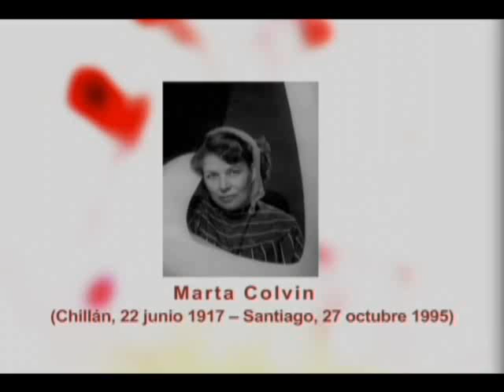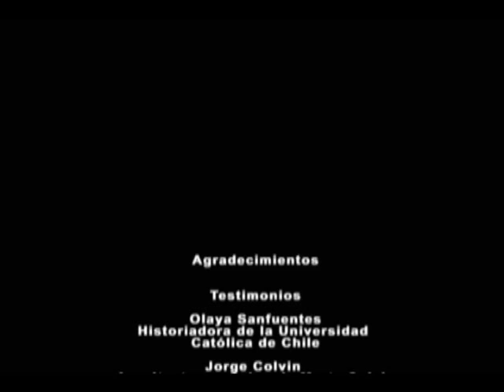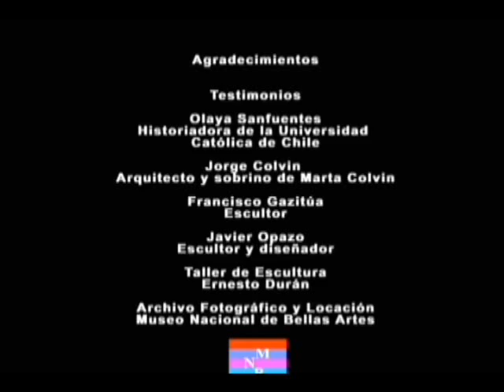Marta Colvin 02